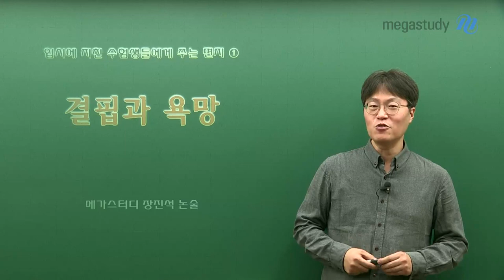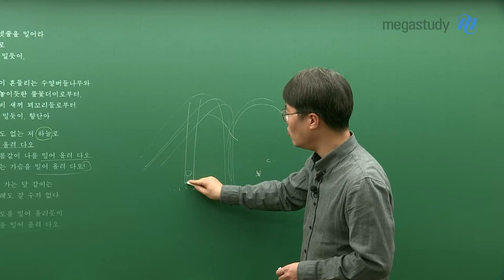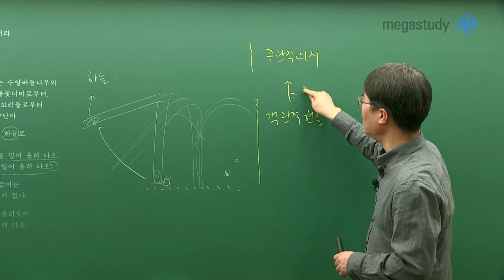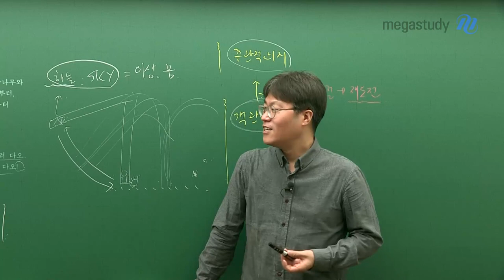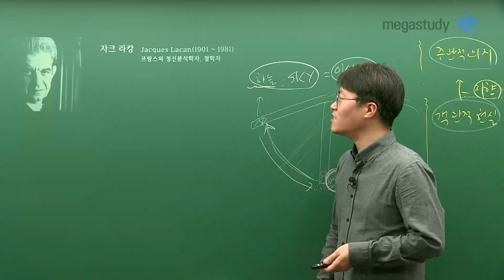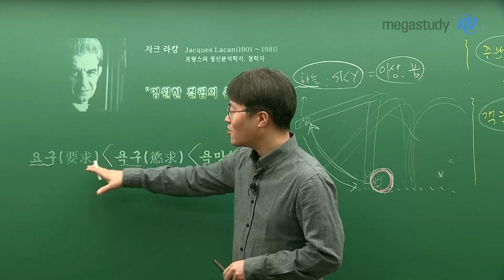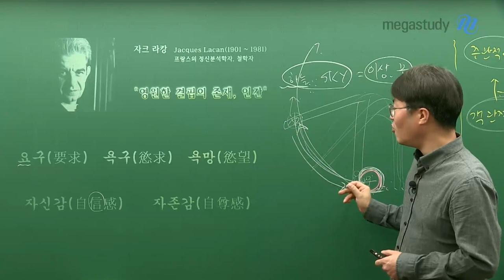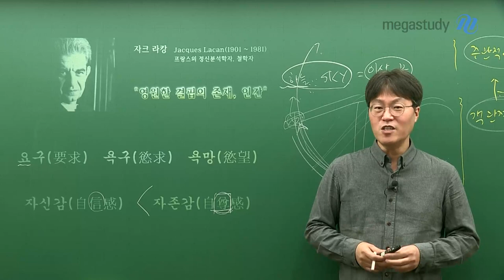[메가스터디] 논술 장진석 쌤 - 입시에 지친 여러분들에게 들려 주고 싶은 응원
힘들고 지쳐있을 여러분을 위해
희망과 용기를 주는 장진석쌤의 응원!

 서정주 시인의 추천사를 분석하며
공부하는데 필요한 자세를 들여다 봅니다.

▶장진석 선생님에 대해 더 알고싶다면?